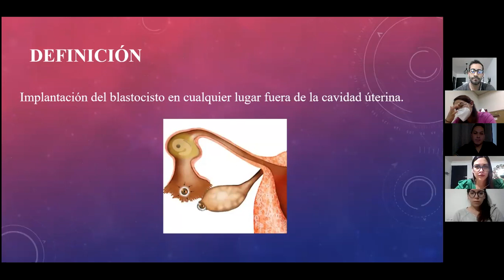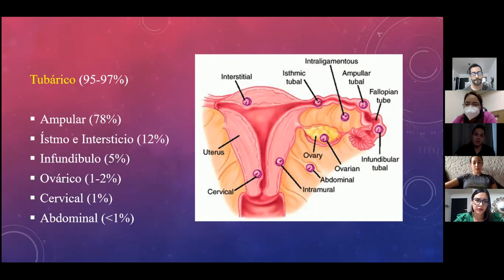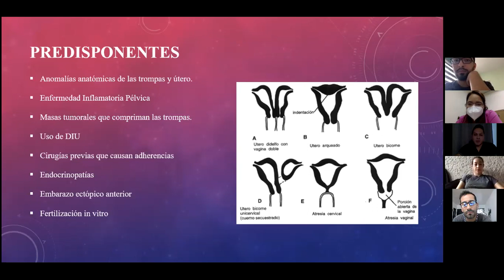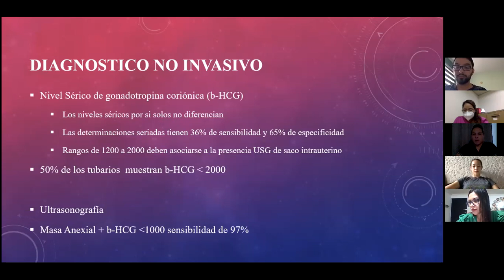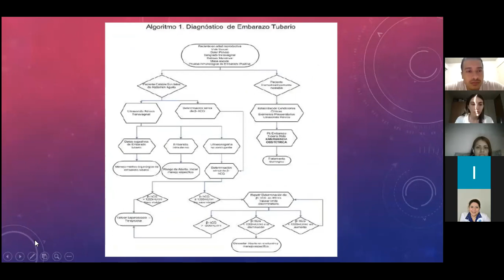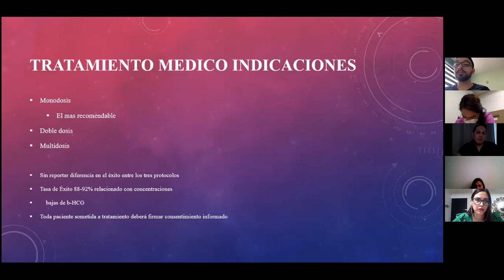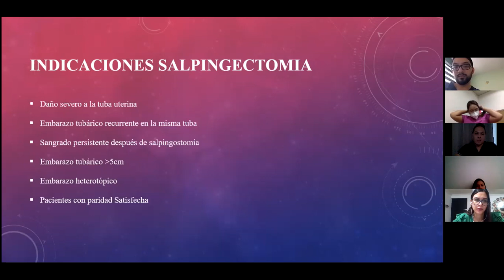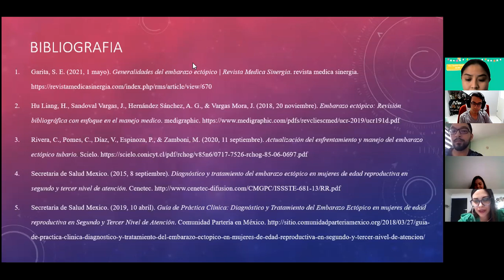Embarazo Ectopico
DR. CARLOS JIMENEZ
GYO 2021.